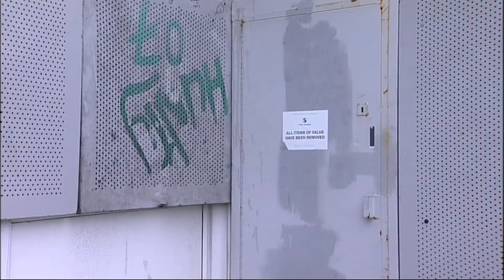Sustainable Communities: Studying Settlement (Preview)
This resource provides an excellent up-to-date framework for the studying of Settlement from KS3 and GCSE through to AS and A2 level. It contains case studies for those studying: sub-urbanised villages, Managing Rural Environments, change in urban and rural environments, sustainable cities, Sustainable futures and ties in well with schemes of work looking at traffic and transport issues, and service and retail provision.
But most importantly, with increased emphasis in the new specifications on getting students to carry out a local study, this DVD is a good prompt, encouraging an enquiry based approach ahead of fieldwork days. It will get them thinking about their methodology, how they might evaluate and study their own locality and what questions to ask.
This DVD also contains a vast array of teaching materials written by leading geographers, including case study work-sheets, a PowerPoint presentation, lesson plans, fieldwork questionnaires and information about careers and professions open to geographers.

"It will make a good starting block for getting students to think up enquiry questions ahead of fieldworkd days", Doreen Oakley, teacher, Leeds.